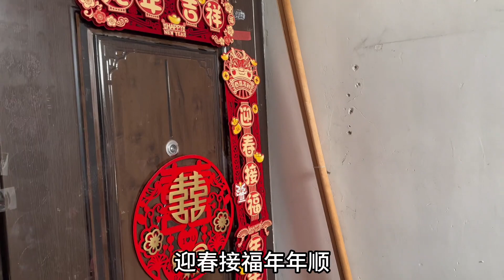结婚第一年回山西婆家过年，跟奶奶学做菜，一家人一起下厨真热闹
兰卿vlog
90后妹纸记录幸福生活中的点点滴滴